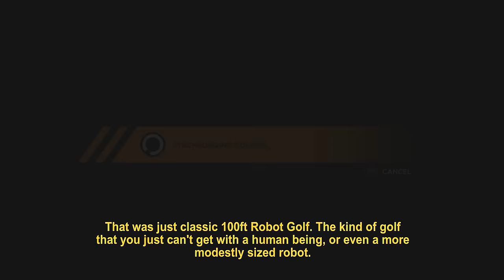100ft Robot Golf - Ascending To Glory!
100ft Robot Golf is golf... played by 100ft Robots. Pretty simple.